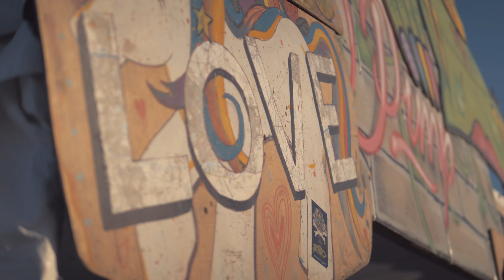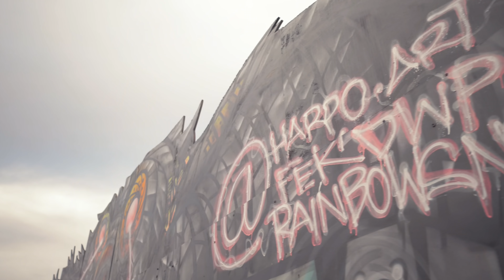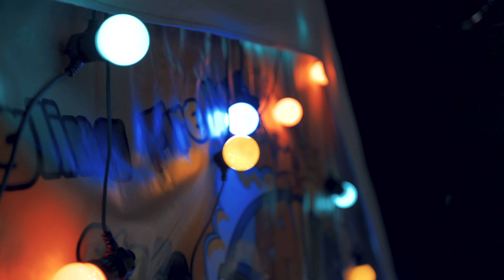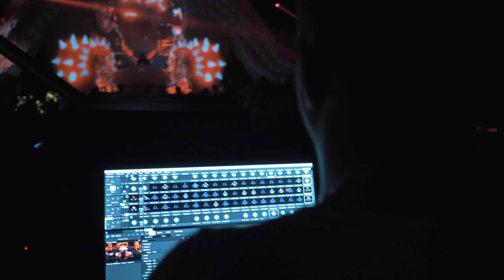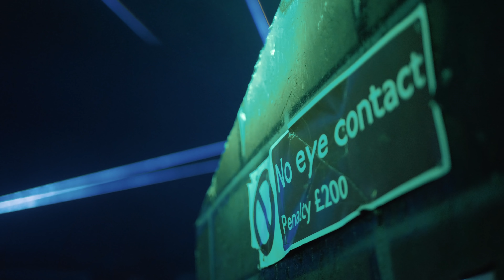Illusive festival 2018 Aftermovie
Looking back at the madness of Illusive Festival 2018.

Our 2019 event is shaping up to be our best one yet. We can't wait to show you what we have in store! :)

Get involved x